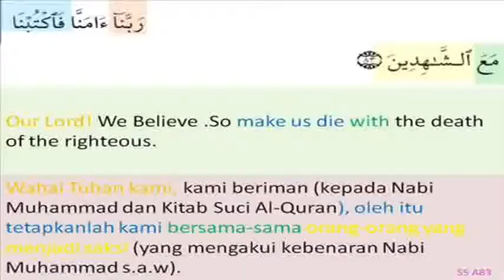ahmy RT Tweetnesian WeekendAnakMuda Pelajaran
Rahmy rt tweetnesian weekendanakmuda pelajaran yg gurunya baik
Video made based on original works by 'RTAmerica'; by 'RTAmerica'; by 'RTAmerica'; by 'siti sxn'; by 'siti sxn'; by 'Aluba raja'; Soundtrack by: Origamibiro. Flicker. On 'Flicker EP''